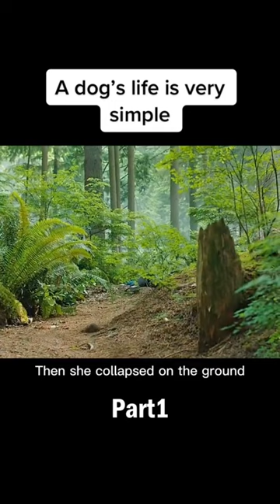goldenretriever #2024 bestmovies clips netflix movie